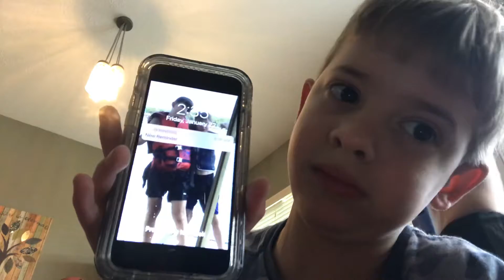January 22, 2021